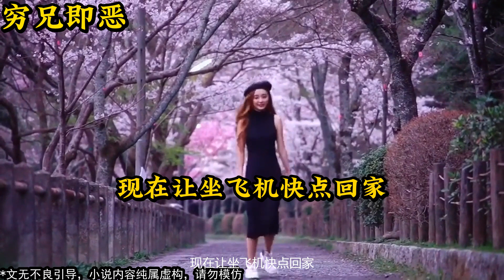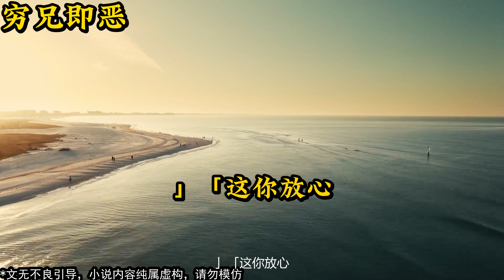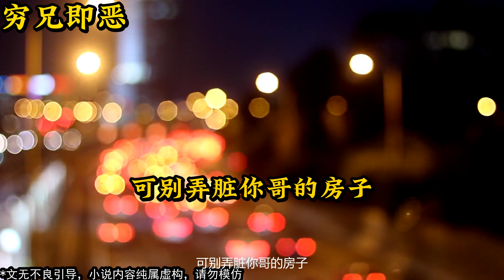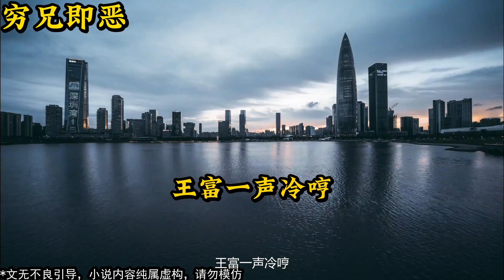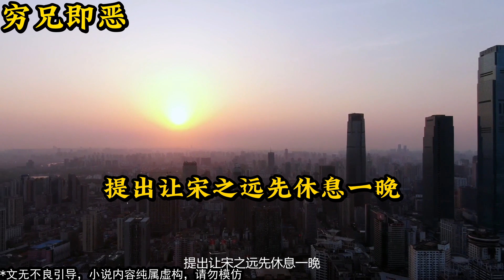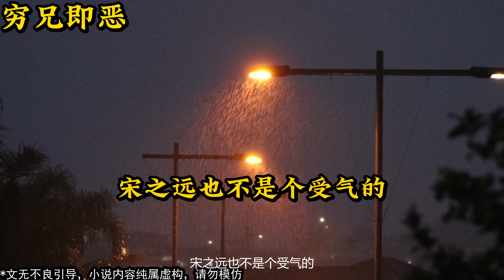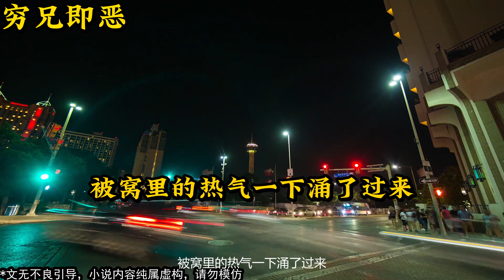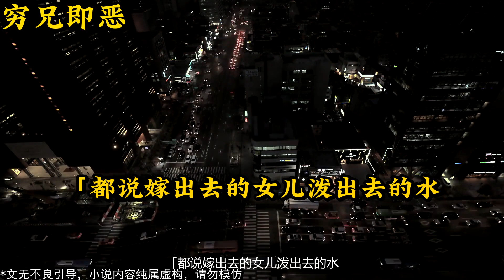【小説推薦 有聲小説 2023 】穷兄即恶